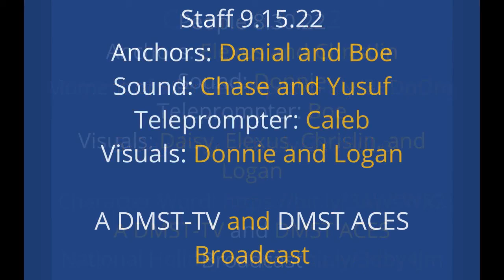DMST-TV 9.15.22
DMST-TV News, a student based broadcast for school. This issue features upcoming schoolwide events, Rhithm, school Twitter/FaceBook, sports, and more...